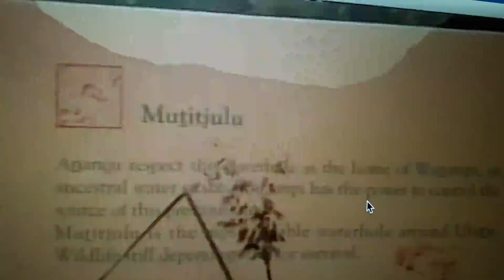Sex leaf - outside